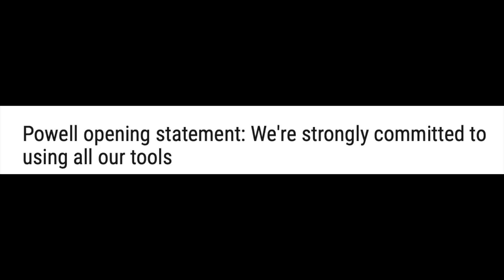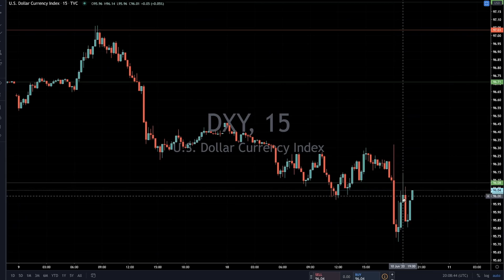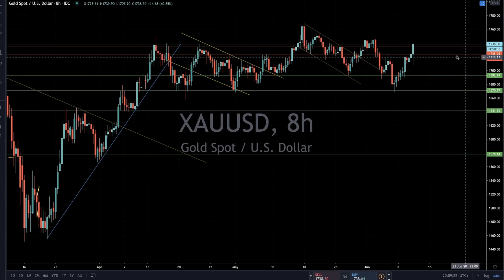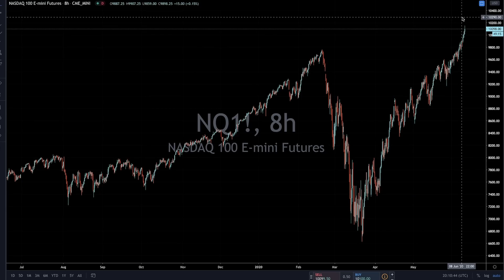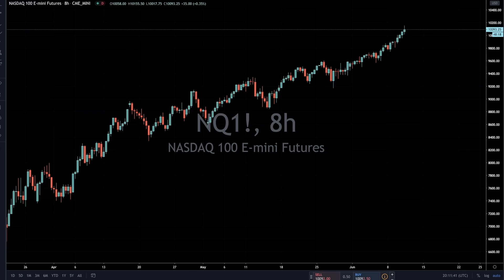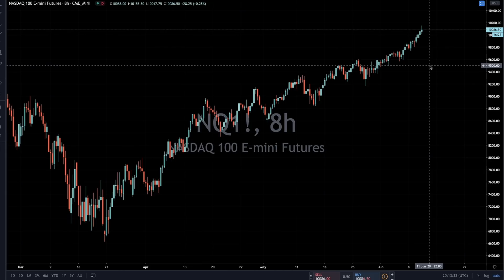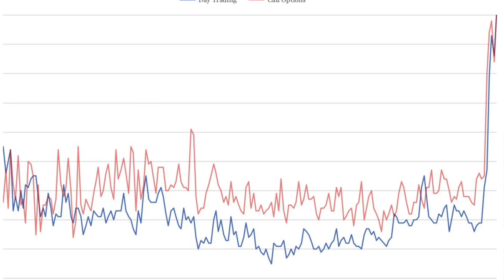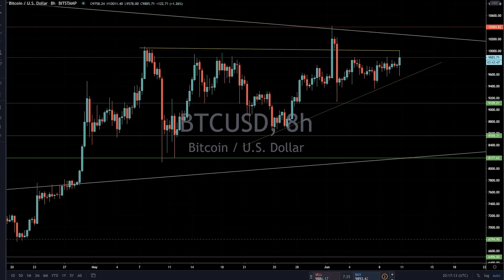S&P 500 Technical Analysis, Did Powell Skip Questions on Stocks Being Overvalued or in Bubble?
In this video we will take a look at the S&P 500’s price action today and review the important technical levels.

The U.S. economy still needs a lot of support and downside risks remain elevated.

TradingView for chart analysis and I trade S&P 500 (all hours) with my FX broker,

► Get 1 Free Stock on WeBull when you deposit any dollar amount (Valued up to $1400)

We look at the markets live together everyday. You can join the telegram group and be notified daily when we go live at 9am EST Monday-Friday

If you want to do great things you need to have a great environment. Learn to trade in a positive and supportive environment by subbing and watching daily.